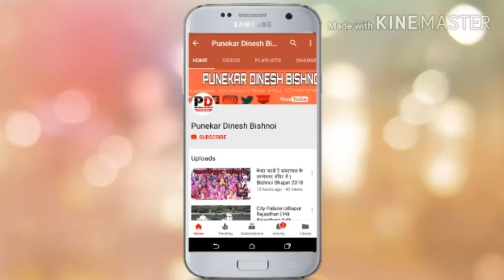Mahindra Scorpio High Speed On Mumbai Pune Expressway 2018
Mahindra Scorpio High Speed On Mumbai Pune Expressway

|| P L E A S E || L I K E || S H A R E ||
|| C O M M E N T S || S U B S C R I B E ||

PLEASE FOLLOW ME ON BELOW LINK

mahindra scorpio interior

mahindra scorpio price